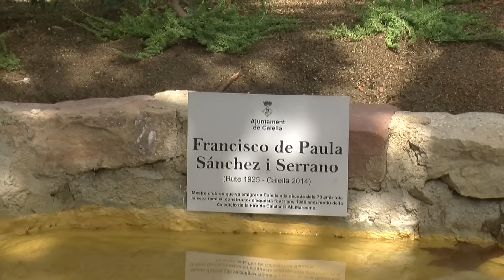Una placa reconeix el constructor de la font del Passeig Manuel Puigvert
La font del Passeig Manuel Puigvert es va construir l’any 1986 amb motiu de la sisena edició de la Fira de Calella i l’Alt Maresme. L’Ajuntament de Calella hi ha col·locat una placa que n’indica qui va ser-ne el constructor: Francisco de Paula Sánchez i Serrano, un emigrant cordovés que va recalar a la ciutat buscant un futur per a la seva família.